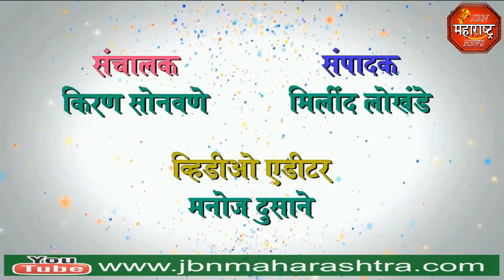jbn maharashtra news jalgaon